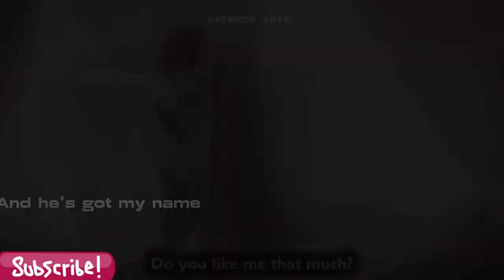Sweet Bite Marks AMV New Nightcore - Criminal (Lyrics) - Britney Spears & GLMR (Spedup) Ncs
►  انمي     __ anime Sweet Bite Marks

inuyasha amv
inuyasha and kagome amv
inuyasha amv evanescence
inuyasha x kagome amv
inuyasha explained
inuyasha male characters
inuyasha kagome amv
kaede inuyasha age
is inuyasha a anime
is inuyasha on amazon prime
is inuyasha anime finished
is inuyasha anime complete
inuyasha ova 1
inuyasha how many volumes
how many vizbig volumes of inuyasha are there
yashahime amv
does yashahime have a manga
is yashahime still ongoing
is yashahime a manga
anime hanyou no yashahime
is yashahime finished
is yashahime cancelled
yashahime anime news network
yashahime ann
yashahime anime
yashahime hulu
yashahime anime news
nonton anime yashahime
yashahime anime ninja
is yashahime on netflix
7 years amv
yashahime
yashahime season 3
yashahime characters
yashahime season 2
yashahime cast
yashahime main character
yashahime season 3 release date
yashahime season 1
yashahime episode list
yashahime author
yashahime age rating
yashahime anime vs manga
yashahime ao3
yashahime asuna
yashahime akuru
yashahime ages
yashahime antagonist
anime yashahime
akuru yashahime
asuna yashahime
are inuyasha and kagome in yashahime
ao3 yashahime
yashahime beniyasha
yashahime blu ray
yashahime book 5
yashahime btva
yashahime baka
yashahime bad
yashahime baby moroha
is yashahime finished
yashahime explained
burn yashahime
burn yashahime lyrics
yashahime behind the voice actors
why is yashahime so bad
yashahime bilibili
dream butterfly yashahime
yashahime cancelled
yashahime canon
yashahime creator
yashahime chapter 33
yashahime chapter 35
yashahime chapter 32
yashahime complete series
yashahime characters age
cast of yashahime
crunchyroll yashahime
characters in yashahime
cuantos capitulos tiene yashahime
cuantas temporadas tiene yashahime
cuantas temporadas tiene hanyo no yashahime
cuantos episodios tiene yashahime
creator of yashahime
cuantas temporadas tiene yashahime princess half-demon
characters in yashahime princess half-demon
yashahime dub
yashahime dub cast
yashahime dvd
yashahime does sesshomaru die
yashahime dream butterfly
yashahime doblaje
yashahime demon slayer
yashahime donde ver
yashahime dailymotion
does rin die in yashahime
did inuyasha and kagome die in yashahime
does sesshomaru die in yashahime
did yashahime end
does shippo appear in yashahime
does inuyasha appear in yashahime
did sesshomaru die in yashahime
does setsuna die in yashahime
yashahime english cast
yashahime ending
yashahime episode 1
yashahime ending song
yashahime ending 2
yashahime ending 4
yashahime ending 3
yashahime episode summary
ending of yashahime
episodios yashahime
yashahime english dub
how many episodes of yashahime are there
is riku evil yashahime
new era yashahime
what happens at the end of yashahime
new era yashahime lyrics
how old is everyone in yashahime
shippo en hanyo no yashahime
yashahime family tree
yashahime funko pop
yashahime figures
yashahime fandom
yashahime female characters
yashahime final episode
yashahime final episode date
yashahime four perils
yashahime finished
yashahime fanart
is yashahime manga finished
yashahime characters family tree
towa from yashahime
a never ending future yashahime
what is yashahime
yashahime father
yashahime family
yashahime game
yashahime gif
yashahime good
yashahime grim comet
yashahime gma
yashahime genre
yashahime gyokuto
yashahime grooming
yashahime girls
yashahime ger dub
gyokuto yashahime
is yashahime good
yashahime parents guide
is yashahime getting a season 3
did yashahime get cancelled
yashahime episode guide
is yashahime good reddit
yashahime kin'u and gyokuto
yashahime how many episodes
yashahime hulu
yashahime hisui and setsuna
yashahime half demon princess season 3
yashahime homura
yashahime half demon princess manga
has yashahime ended
haku yashahime
hanyō no yashahime
how old is kagome in yashahime
hisui yashahime
how many seasons of yashahime are there
how old is rin in yashahime
hanyou no yashahime sengoku otogizoushi
hanyou no yashahime manga
hanyou no yashahime season 3
hanyo no yashahime temporada 2 capitulo 1
hanyo no yashahime temporada 2
yashahime inuyasha and kagome
yashahime inuyasha daughter
yashahime inuyasha voice actor
yashahime imdb
yashahime is not canon
yashahime inuyasha and kagome episodes
yashahime is bad
yashahime interview
yashahime in order
is yashahime over
inuyasha yashahime
is yashahime canon
is yashahime a sequel to inuyasha
is shippo in yashahime
is yashahime worth watching
is yashahime cancelled
yashahime jakotsumaru
yashahime joka
yashahime jaken
yashahime juan
yashahime jyubei
yashahime koga
yashahime kikyo
yashahime kids
kagome age in yashahime
koga and ayame yashahime